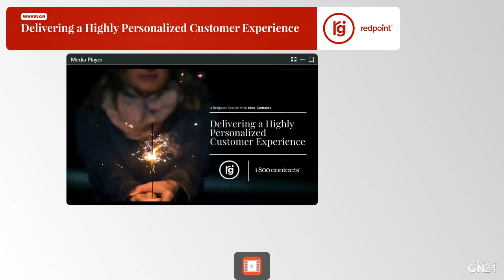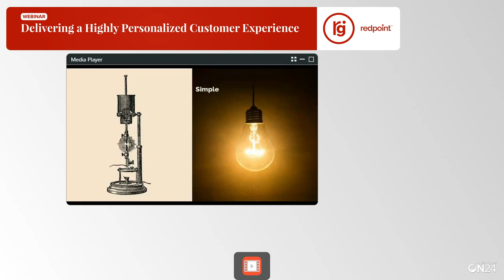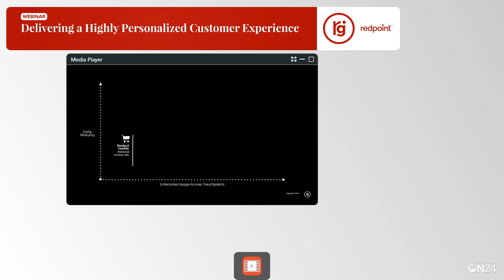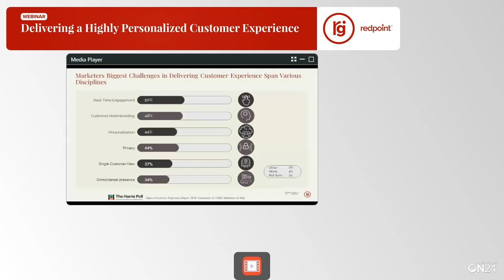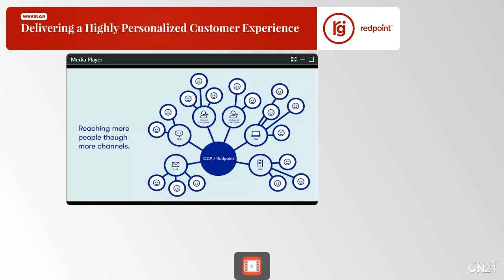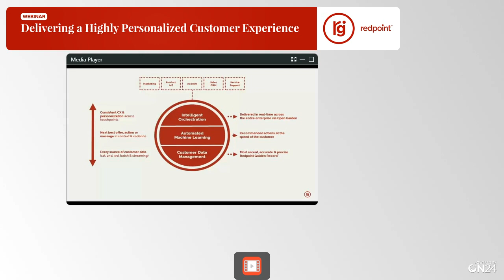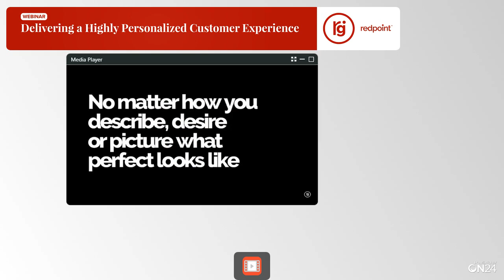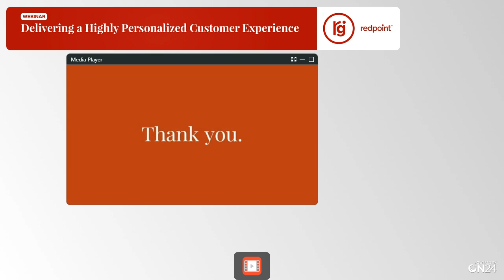Delivering a Highly Personalized Customer Experience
The past few years have demonstrated that a true understanding of consumers and a hyper-personalized customer experience drive revenue. It is critical to understand what customers expect and how you can deliver the most value.

Join Nicole Cox, Vice President of Marketing at 1-800 Contacts, and John Nash, Chief Marketing and Strategy Officer at Redpoint Global, to hear their expert take on how the personalized customer experience has become an even bigger differentiator for brands. You’ll find out about:
• The relationship between data privacy and personalization
• Orchestrating relevant interactions that meet expectations across all touchpoints
• How 1-800 Contacts creates immediate value for their customers
• Utilizing data to know all this is knowable about each consumer